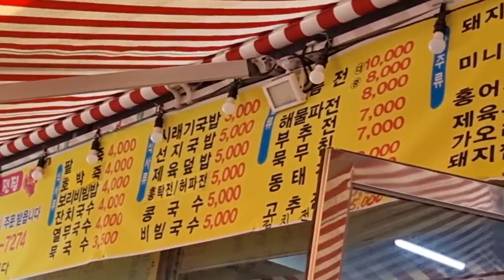아침형 인간의 주말루틴 영상일기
주말에도 아침 6시에 일어나 조식 후, 7시에 활터에서 9시까지 활쏘기,
주말이니 10시 넘어까지 활터 명궁의 숲길 조경을 관리하고
이후에 MTB로 금강변을 오전 라이딩을 하고
점심에 신탄진장에 막걸리 도사와 회동을 하고
오후에 뒷산에서 맨발걷기와 썬텐을 하고,
그래도 아직 오후 3시, 주말 하루가 한참을 남아 있다.